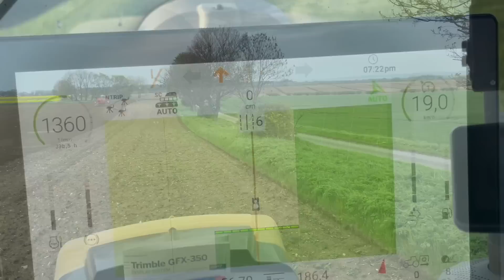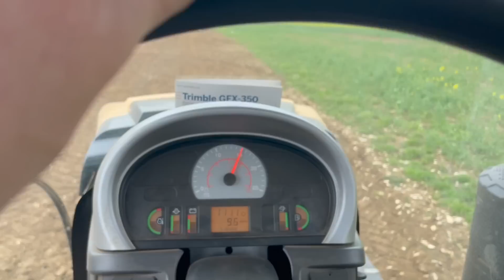Video Diary on the Farm No.55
The Digger gets some new wider Tracks, Spraying T1’s, Our first drilling of Peas goes in and I revisit the spring barley that was drilled after the ripped up OSR.